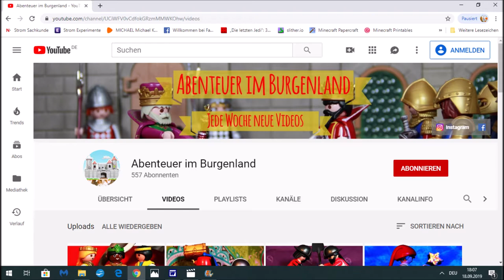Battledore - Folge 14 - Playmobil Weltraumserie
Folge 14: Ein Geist im Haus, wer hält das aus?

Die Besatzung der Battledore will ihren ersten Urlaubstag im Hotel ausklingen lassen. Doch im pinken Schloss gönnt man ihnen keine Ruhe.

Als Gaststar begrüßen wir dieses Mal:
Big Mama als Schleimgeist von Paradies 4

Die Erkennungsmusik in neuer Interpretation stammt wieder von Mid-Air Machine, vormals Ask Again, "Appalachian Coal Mines", (Attribution 4.0 International License)

Videos:
The Element, "Thunder and Flash Of Lighting" (free to use)

Coverr, "Light Bulb Going On and Off", (free to use)

Bild:
Pedro Figueras, "Person's Hand Touching Wall", (free to use)

Thunder and lightning, (Attribution 3.0)